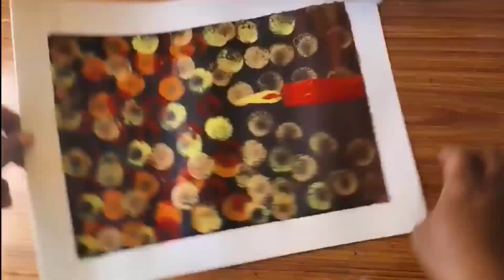How to draw CHRISTMAS ORNAMENTS l ACRYLIC painting easy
Christmas Ornaments painting

Things used
Acrylic paints